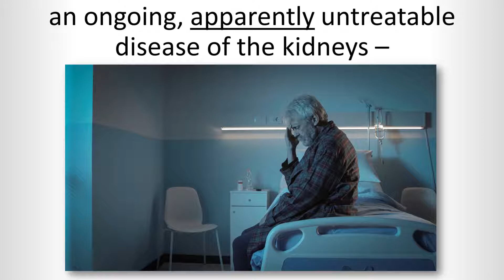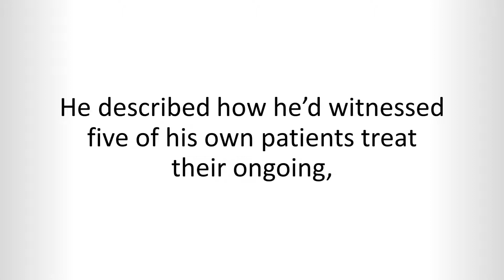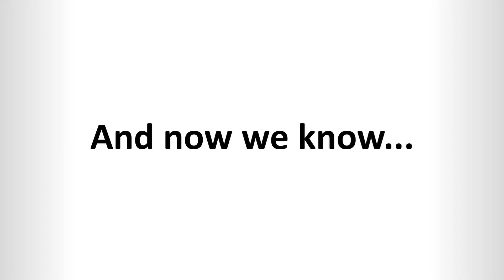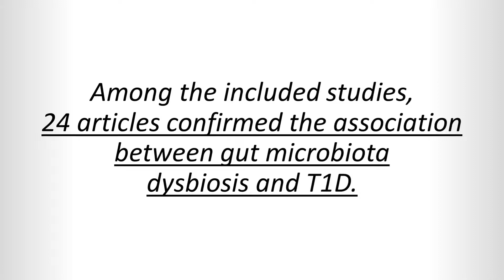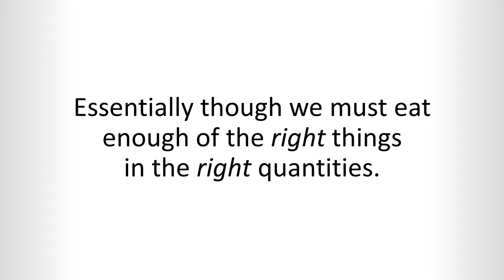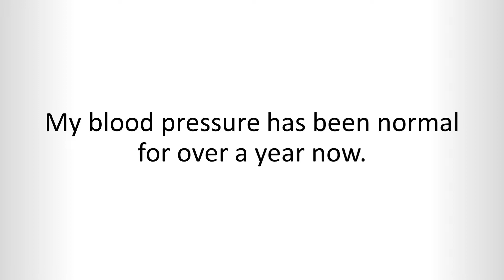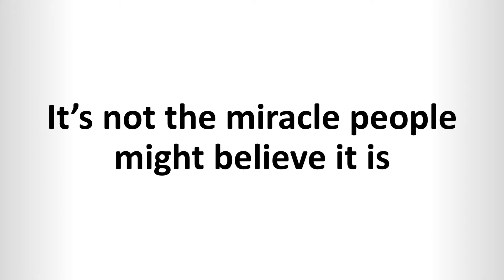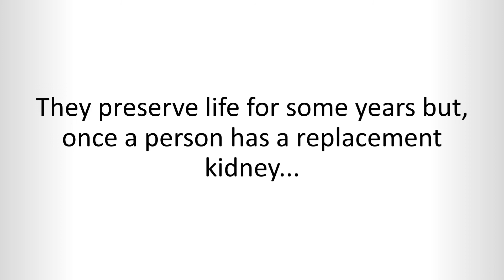Chronic Kidney Disease Solution